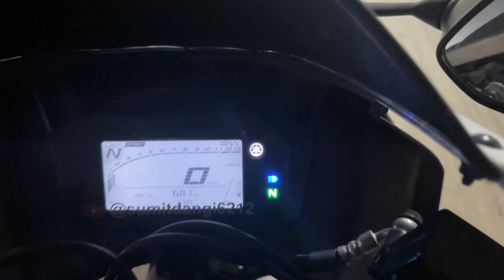Petrol pump mila Band 😥😱￼￼